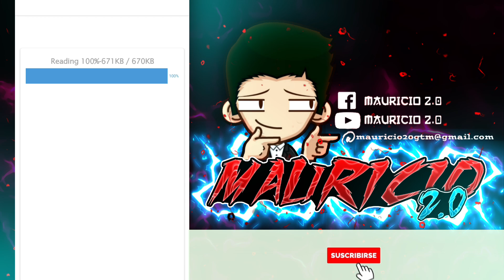Como Comprimir un Archivo PDF desde el Celular 2026 (FÁCIL)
Comprimir PDF para que pese menos en el celular Android, fácil y rápido sin perder calidad.

Hola, esta vez te traigo este tutorial para que puedas reducir el tamaño de tus archivos PDF fácilmente.

Así lo podrás enviar por correo, WhatsApp u otra red social rápidamente.

En el grupo de WhatsApp encontrarás soluciones de alguna duda sobre la app, etc. Únete!